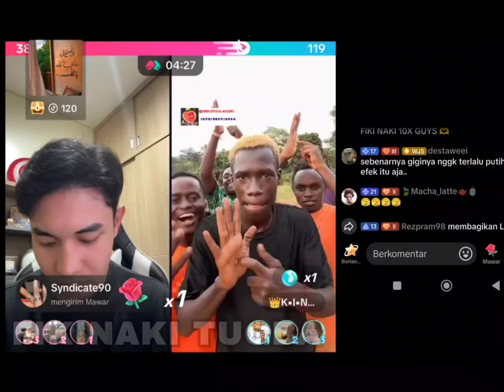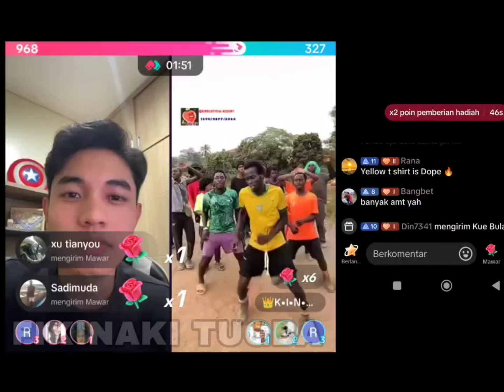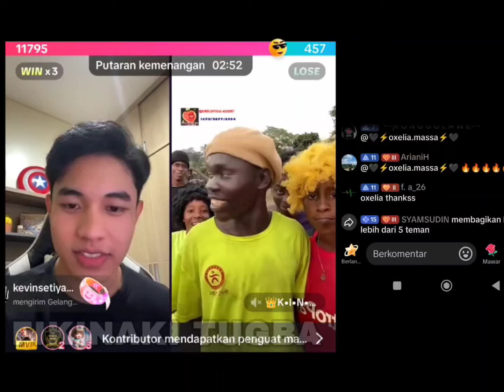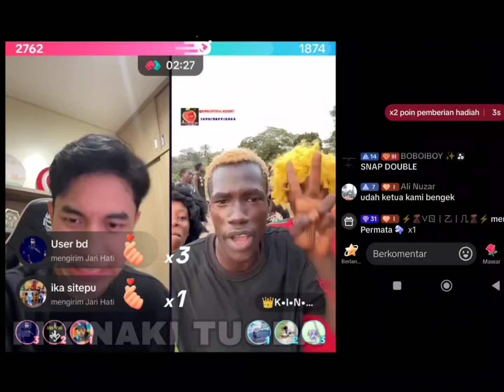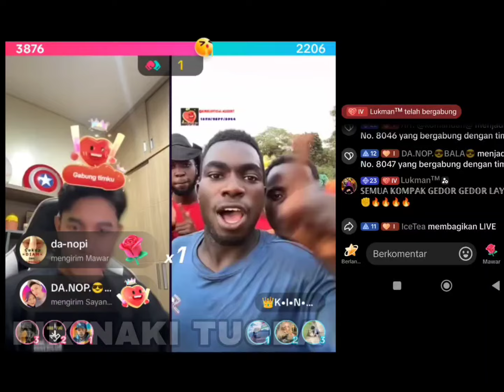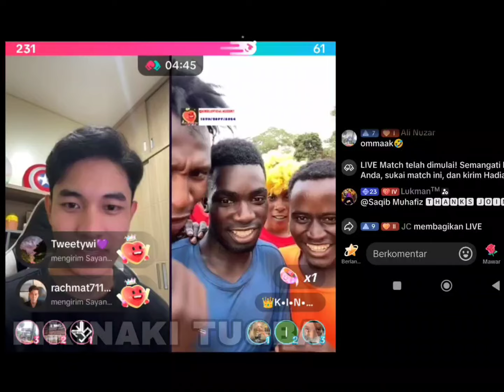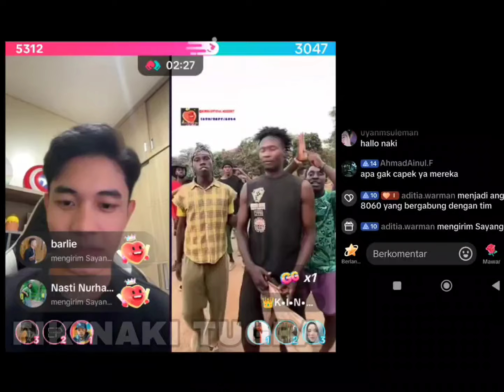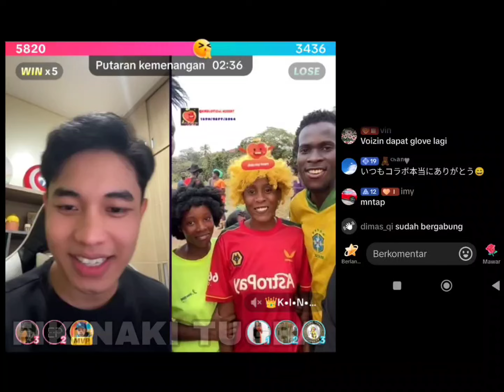FIKINAKI TUGBA || PK TERBARU FIKINAKI VS AFROKING GAK CAPE JOGET SI AFRO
FIKINAKI TUGBA TERBARU
GAK CAPE JOGET SI AFRO PK TERBARU FIKINAKI VS AFROKING

tiktokmatch fikinaki terbaru vs Afroking tiga match seru tapi apa gak cape joget si AFRO ya

Intro channel video
Start the race by infraction